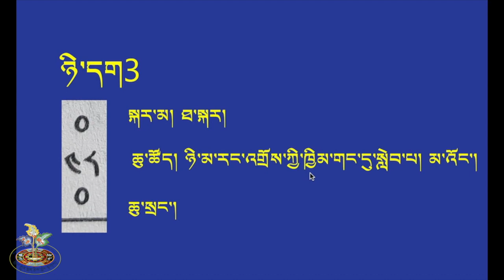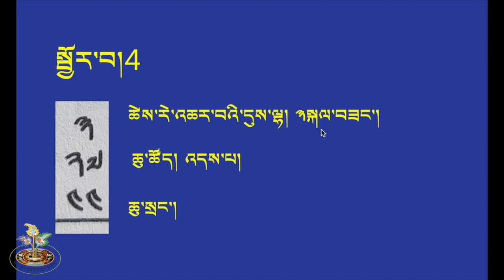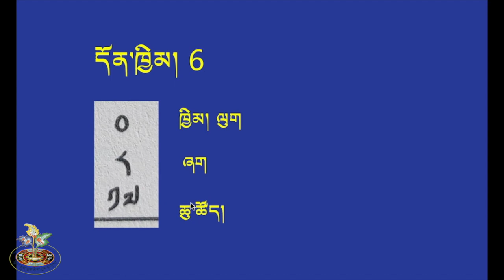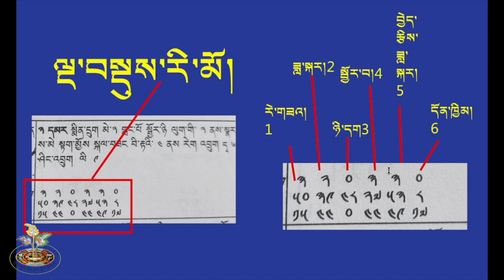སྲོལ་རྒྱུན་བོད་ཀྱི་ལོ་ཐོ་བལྟ་སྟངས་སློབ་ཚན་བཅུ་བཞི། གཉིས་པ། ཚེས་ཁོངས་ལྔ་བསྡུས་རི་མོ།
བརྙན་གཟིགས་གནང་བར་བཀའ་དྲིན་ཆེ།

སྲོལ་རྒྱུན་སྨན་རྩིས་གླེང་སྟེགས་ཞེས་པའི་བརྙན་ཁང་འདི་ནི་བོད་ཀྱི་སྲོལ་རྒྱུན་གསོ་བ་རིག་པ་དང་ཀུན་ཁྱབ་རྟེན་བྱུང་རྩིས་རིག་པ། བདེ་ཐང་གི་ཤེས་བྱ་ཁག་གོ་རྟོགས་སྤེལ་སའི་དྲྭ་གནས་ཞིག་ཡིན།

ཕྲན་གྱི་མིང༌། འཇམ་དབྱངས་ཆོས་གྲགས།
སྡོད་གནས། རྒྱ་གར་འཕགས་པའི་ཡུལ།
རང་ཡུལ། བལ་ཡུལ།
དགའ་ཕྱོགས། སྲོལ་རྒྱུན་རིག་གཞུང༌།
རྟེན། གྲྭ་བ།
སློབ་སྦྱོང༌། སྲོལ་རྒྱུན་སྨན་རྩིས་དཀའ་བཅུ་པ།